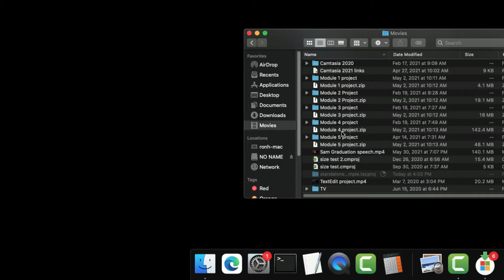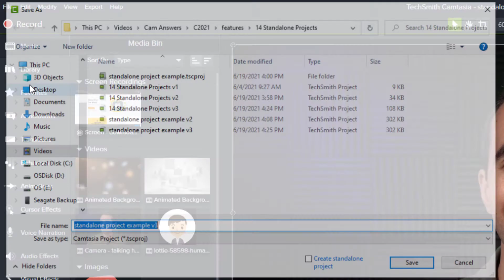Standalone Projects in Camtasia 2021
Saving projects in Camtasia 2021 will save them as standalone projects by default. Learn what this new feature means and how you can disable it.